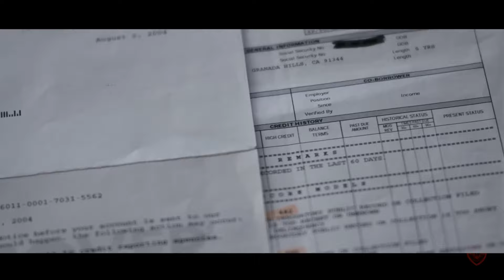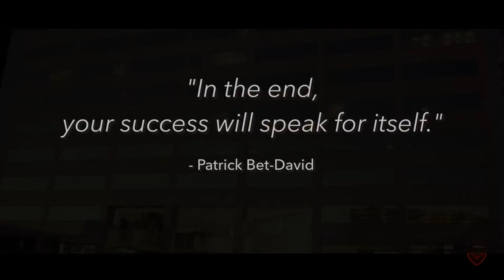The Life of an Entrepreneur in 90 Seconds By PBD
Patrick Bet David is one of the best entrepreneurs in the industry. He has built multiple companies worth hundreds of millions and is best positioned to give up and coming entrepreneurs tips and how to succeed.